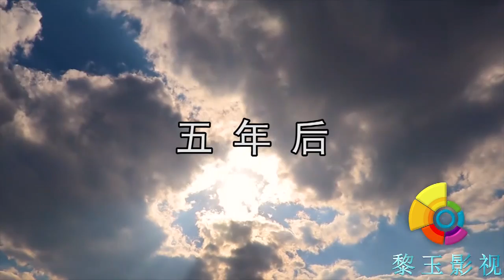女孩投资创业还差几万块钱，来到姐姐家借钱，几年后姐姐的福气来了【黎玉影视】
嫂子回娘家借钱帮她交学费，都说长兄如父，但女孩却说长嫂如母，几年后女孩带着诚意回来了

原创生活情感短剧 记录并分享更多元化的生活

我们坚信艺术来源于生活，更高于生活，我们从生活中汲取有营养的小素材，将他们拍成短剧，希望可以带给大家更多的思考